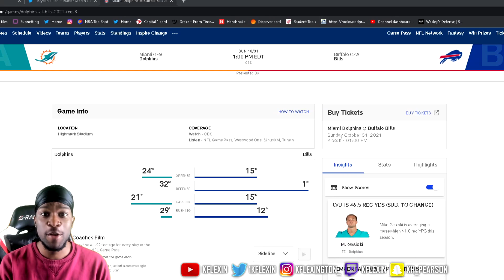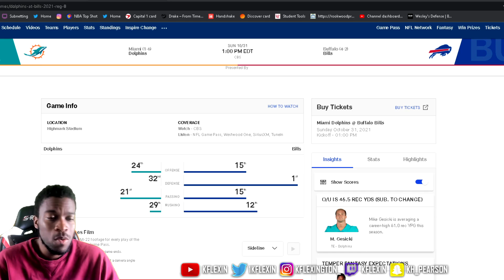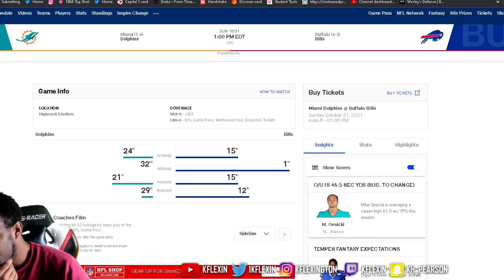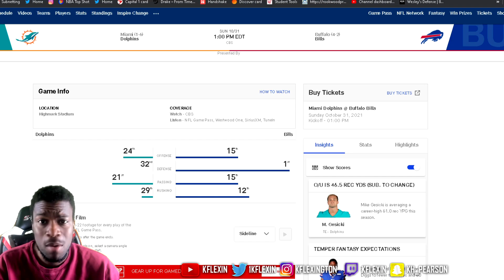We Should Get Destroyed! Miami Dolphins Vs Buffalo Bills Week 8 Preview!